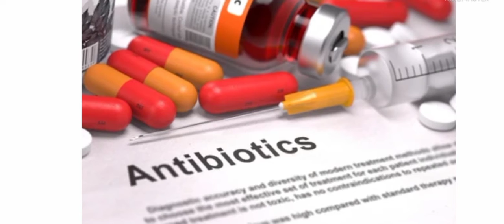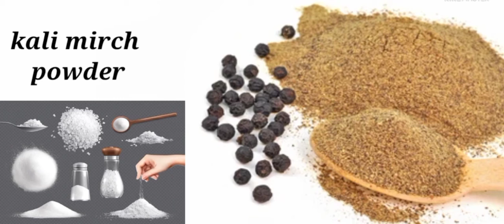Kisi bhi Tarah Ke dant dard ko khatm karne ke liye 8 gharelu upay/home remedy for toothache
janta hai vah kaun si chij hai Jo dant ke dard ko kam karti hai
number 1. long
number 2. lahsun
number 3. kacche pyaj
number 4 .haldi
number 5. baking soda
number 6. hing
number 7. amrud ki pattiyan